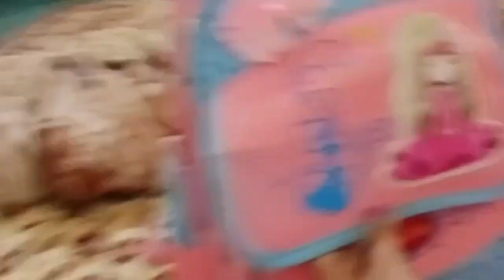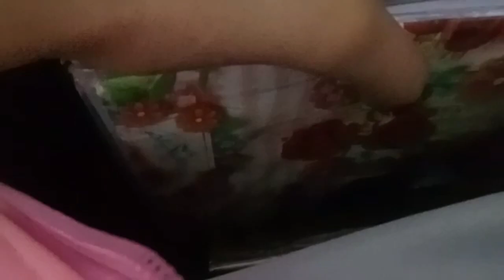sehri to iftari routine 😍//Aqsa and seemab vlogs 😄